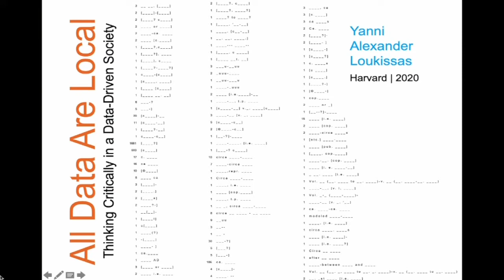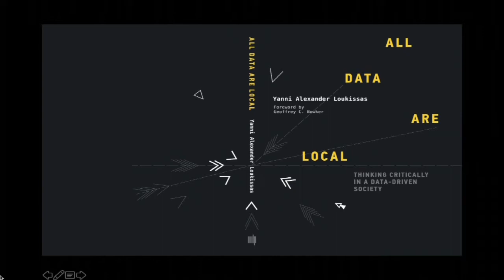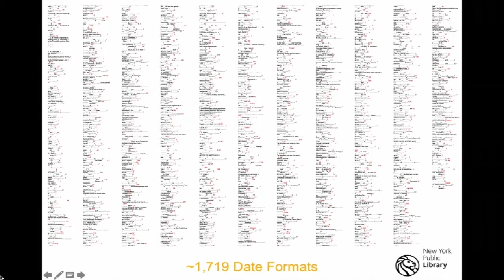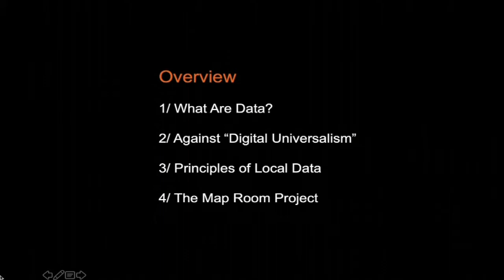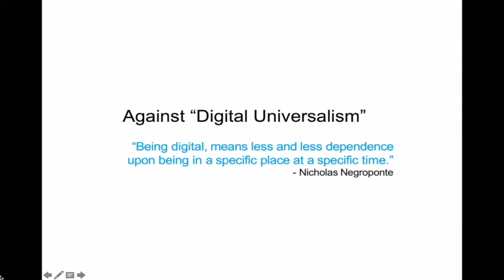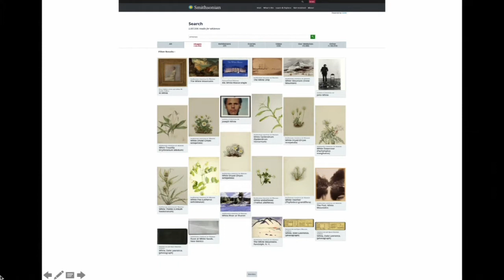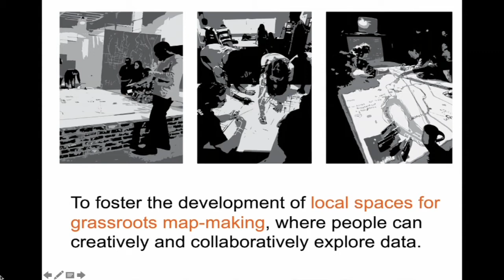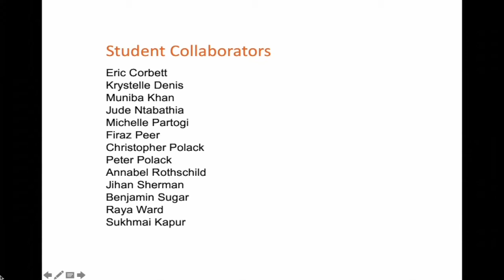All Data Are Local: Thinking Critically in a Data-Driven Society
“In our data-driven society, it is too easy to assume the transparency of data. Instead, we should approach data sets with an awareness that they are created by humans and their dutiful machines, at a time, in a place, with the instruments at hand, for audiences that are conditioned to receive them,” says Yanni Alexander Loukissas, Assistant Professor of Digital Media in the School of Literature, Media, and Communication at Georgia Tech.

All data are local. The term data set implies something discrete, complete, and portable, but it is none of those things. Examining a series of sources important for understanding public data in the United States—Harvard's Arnold Arboretum, the Digital Public Library of America, UCLA's Television News Archive, and the real estate marketplace Zillow—this talk explains how to analyze data settings rather than data sets.

This talk sets out six principles: all data are local; data have complex attachments to place; data are collected from heterogeneous sources; data and algorithms are inextricably entangled; interfaces recontextualize data; and data are indexes to local knowledge. Then, it provides a set of practical guidelines to follow. These findings are based on a combination of qualitative research on data cultures and exploratory data visualizations. Rebutting the myth of “digital universalism,” this work reminds audiences of the meaning-making power of the local.